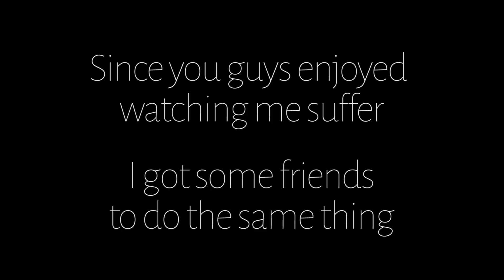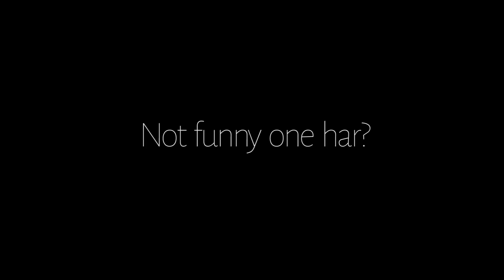#4: DONT WANT NONE UNLESS YOU GOT MILK, HUN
This week, I torture my fellow schoolmates because I can.

Thanks to everyone who participated, and to Yushan and Xiuqi for your help with filming!